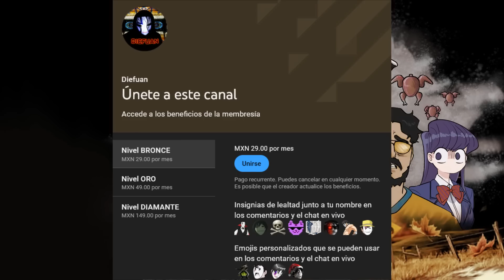Reseña | Jeepers Creepers (2001) | ¿DÓNDE CONSEGUISTE ESOS OJOS?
Todo este mes será doble especial de sagas, siendo Jeepers Creepers la segunda a revisar durante todo abril.

00:00 Introducción
01:06 Resumen Expositivo
06:48 Crítica Y Análisis